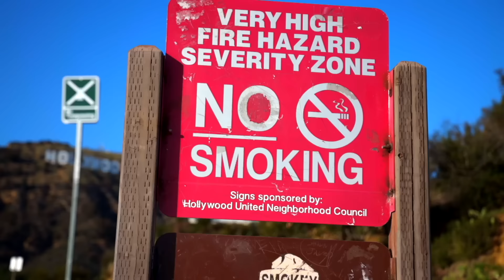LUIS MIGUEL TOUR 2024 - SALIÓ EL SOL EN COSTA RICA Y MICKY VUELVE A BRILLAR! TE EXPICO...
SERRALDE:
- 1st Album: Called "No Hay Na' Mejor". The 1st single called "No Hay Na' Mejor" went to Top 10 Billboard for Radio Airplay in The US.
- 2nd Album: Called "Serralde" with its 1st single called "Vida De Mi Vida" Became #1 in sales in the United States & Puerto Rico the week of its release.